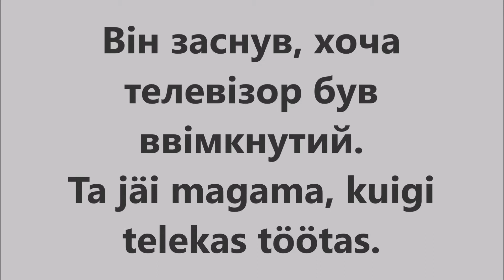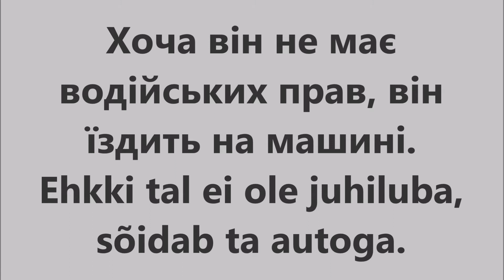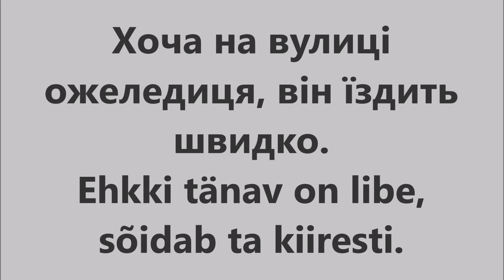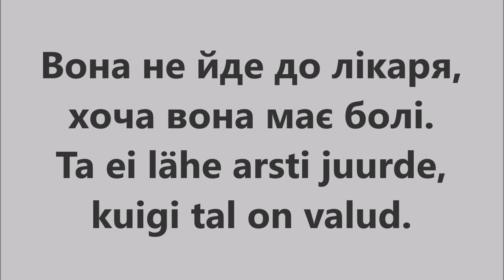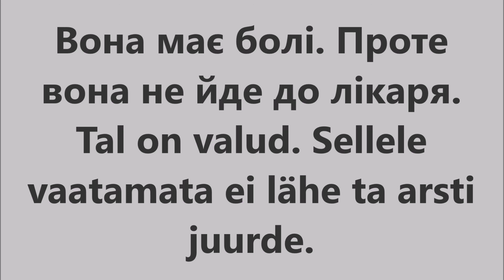Естонська мова: Урок 97 - Сполучники 4